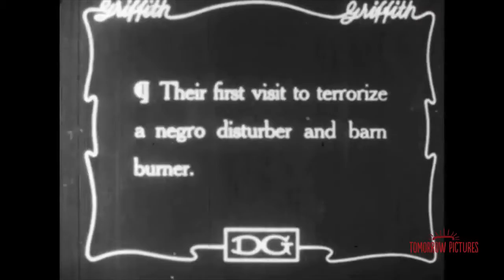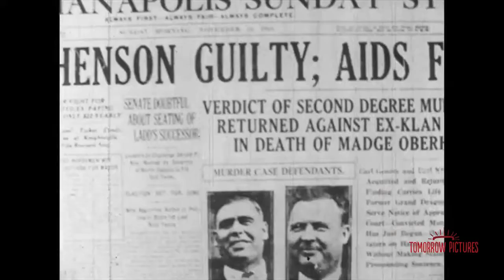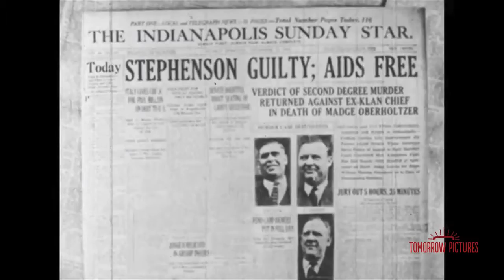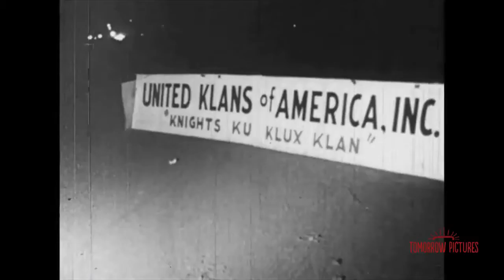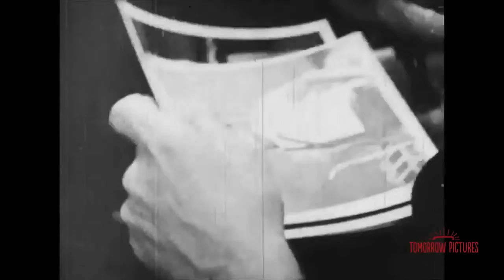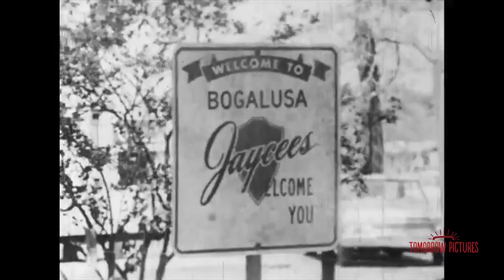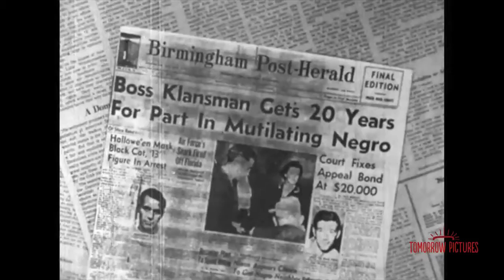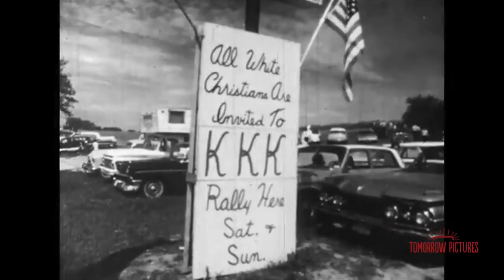Ku Klux Klan 1965 The Invisible Empire